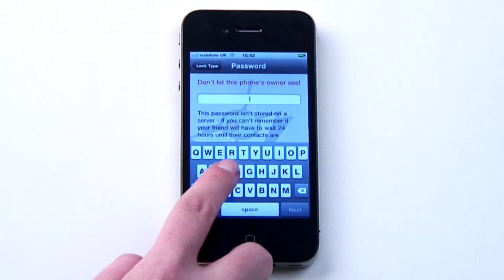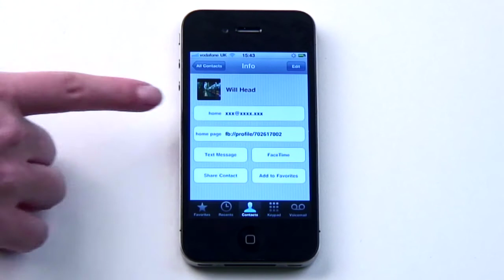Don't Dial - Question Time - Frackulous 082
Can't be trusted not to phone people you shouldn't while after you've been drinking? Then let Don't Dial protect you from your stupid stupid self and your drunk dialling ways.